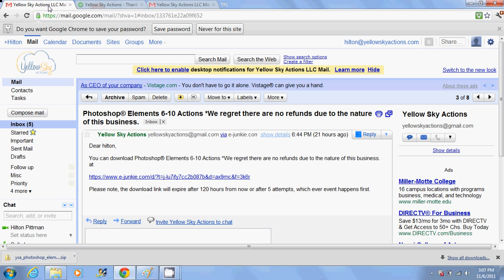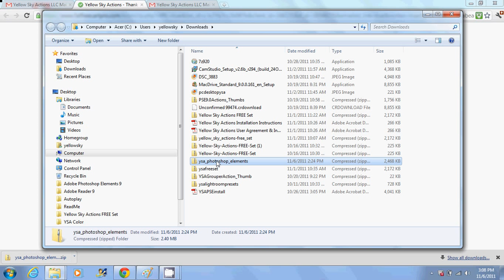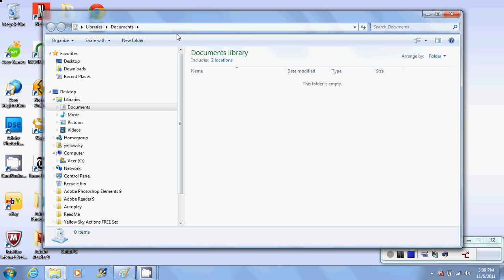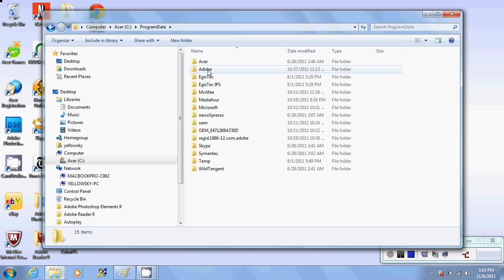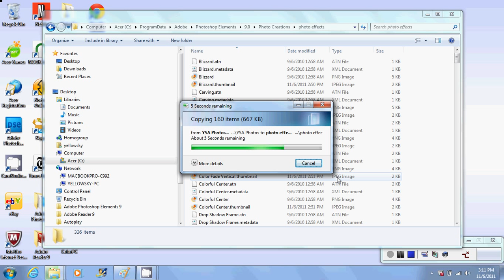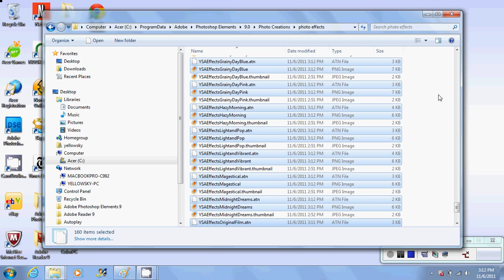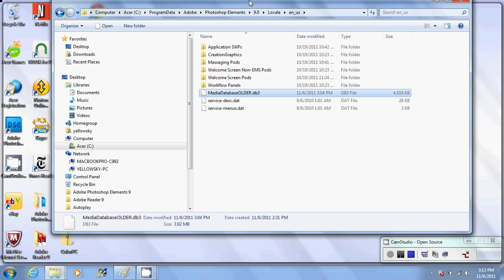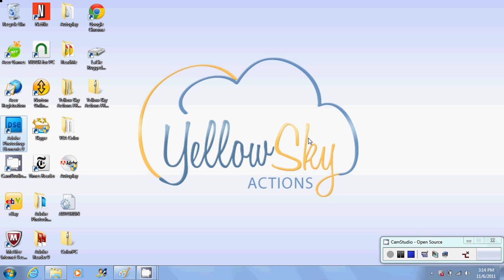How to install actions in Photoshop Elements PC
YSA Installation instructions for Photoshop Elements 6-10 actions on Windows 7/ Vista.  Sorry the audio sounds so bad, I did this on a little netbook. :)